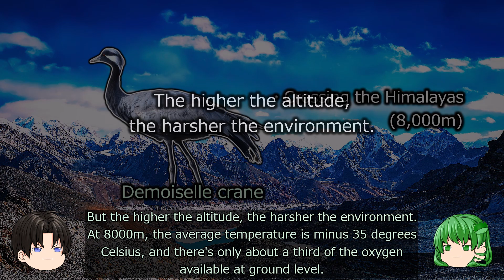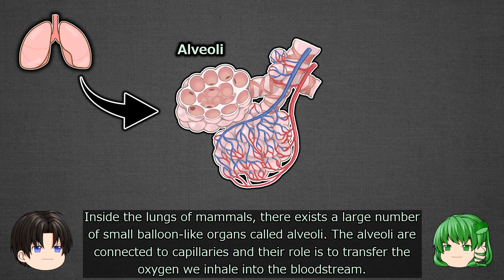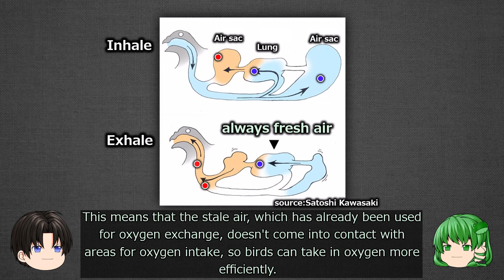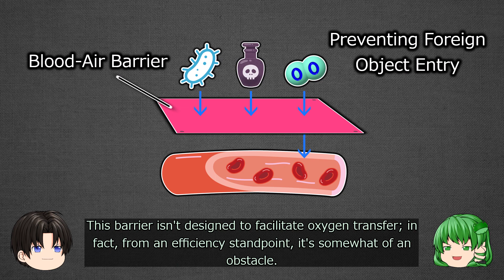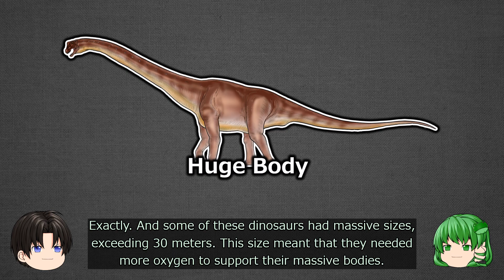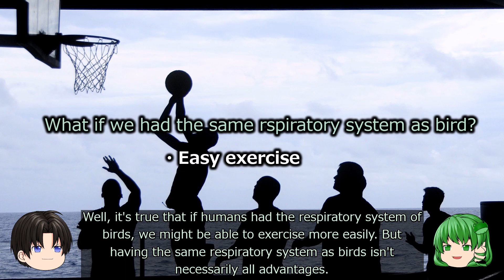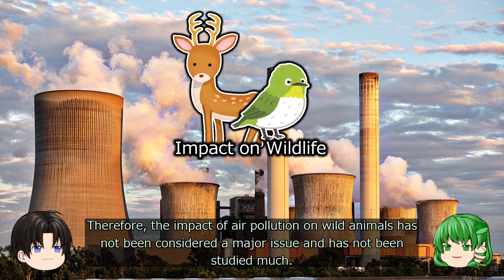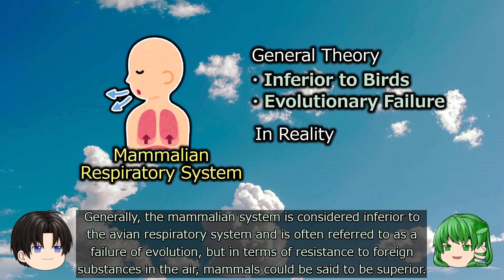How Birds Breathe: Unraveling the Secrets of High-Altitude Flight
Dive into the mesmerizing realm of birds 🐦 and their incredible ability to thrive in environments where oxygen is a luxury, in our latest video, 'Creatures that Thrive in Extreme Environments with Scarce Oxygen' 🌬️.

We embark on a captivating journey, delving deep into the intricacies of bird and human respiratory systems. What makes birds capable of soaring at dizzying altitudes, and how did their prehistoric ancestors, the mighty dinosaurs 🦖, influence their present-day abilities? We also explore the challenges and advantages of these respiratory systems in the face of modern-day threats like air pollution 🏭.

Join us on this enlightening expedition 🚀 as we uncover the evolutionary secrets and marvels of nature. For additional insights and references, check the description below. Stay inspired and keep exploring! 🧠💡